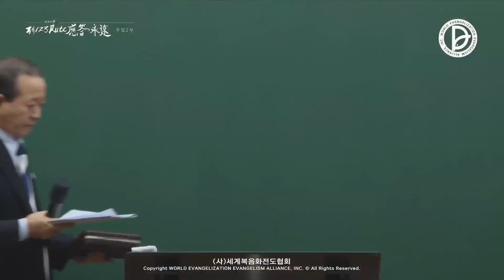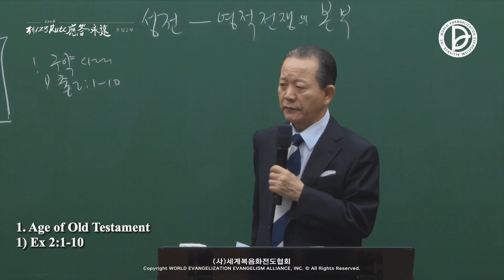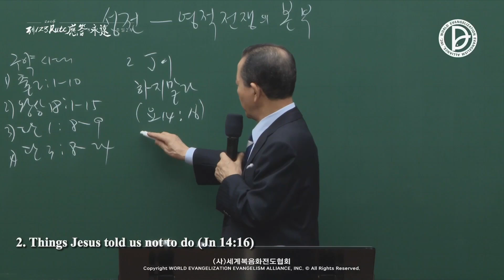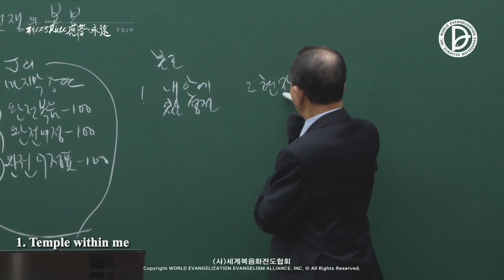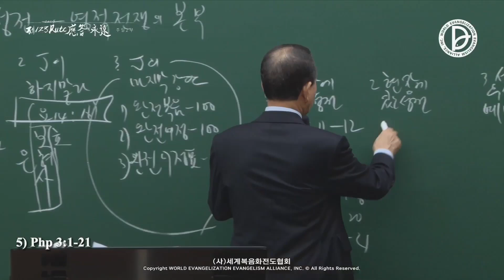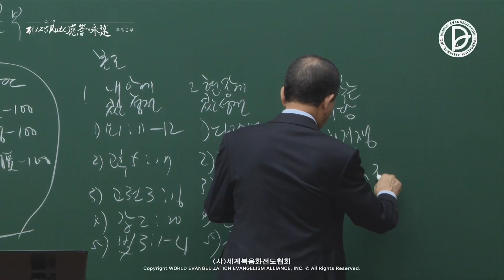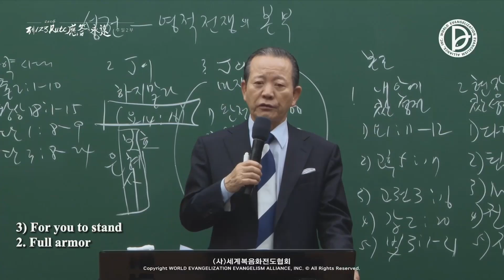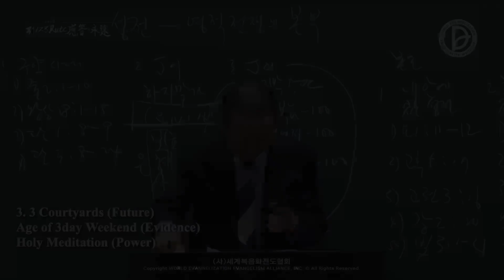2024.10.27 Sunday 2nd Service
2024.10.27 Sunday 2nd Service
Church Construction Devotional Service
「The Temple is the HQ of Spiritual Battle」
(Eph 6:10-20)